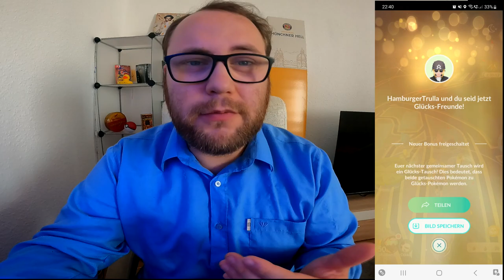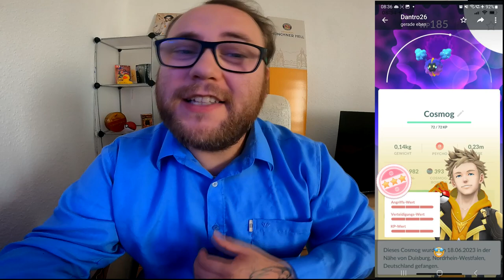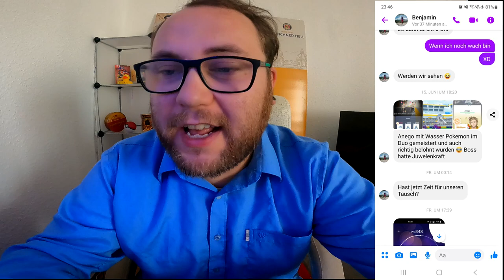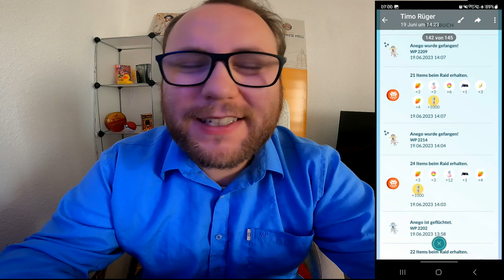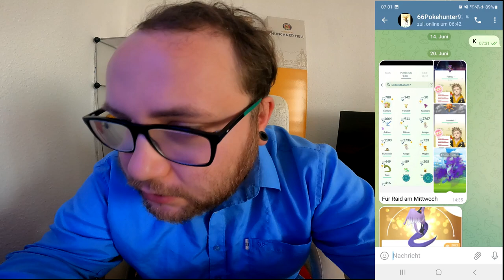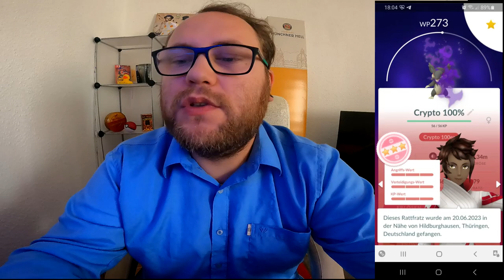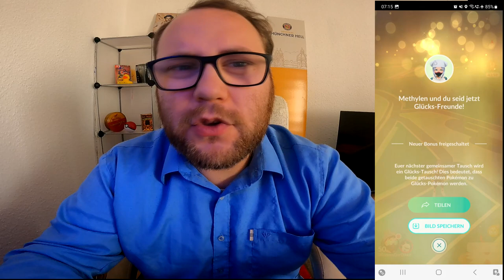Raid Am Mittwoch Vol. 243 (Highlights & Schocker) | Pokémon GO Deutsch # 2527